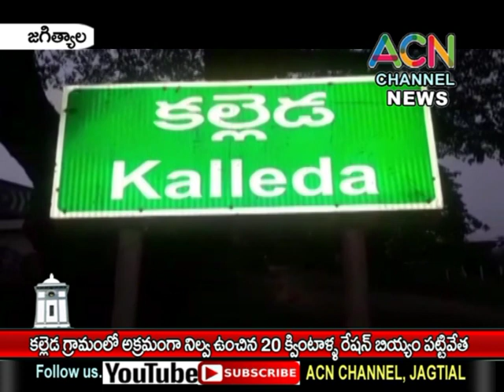జగిత్యాల : కల్లెడ గ్రామంలో అక్రమంగా నిల్వ ఉంచిన 20 క్వింటాళ్ల రేషన్ బియ్యం పట్టుకొన్న అధికారులు